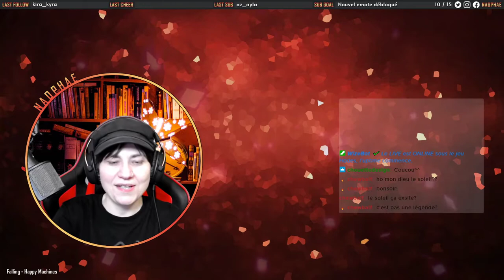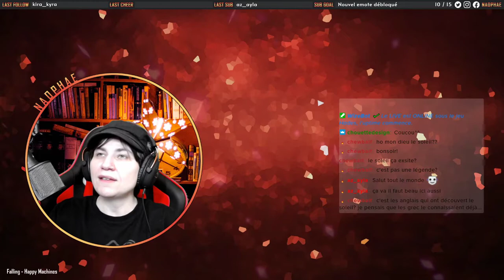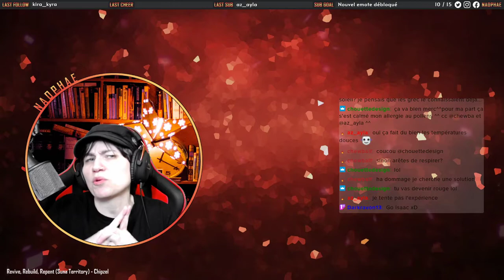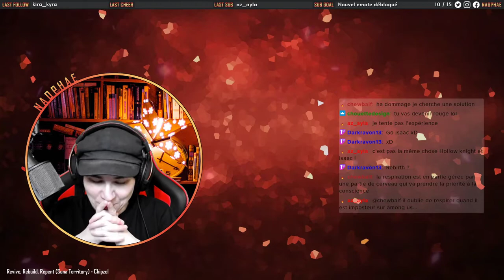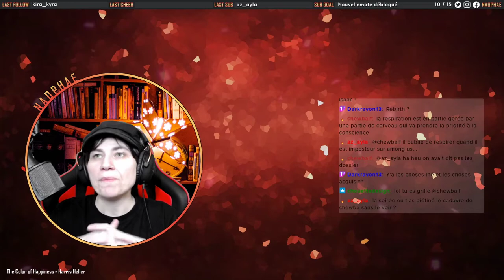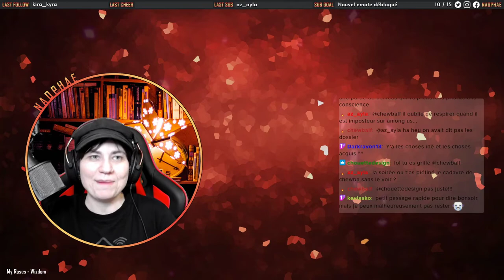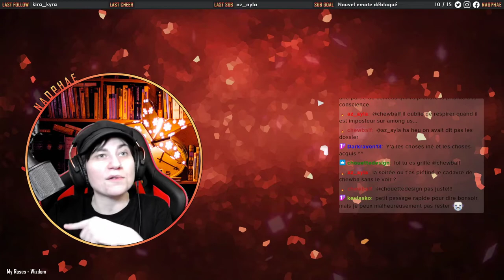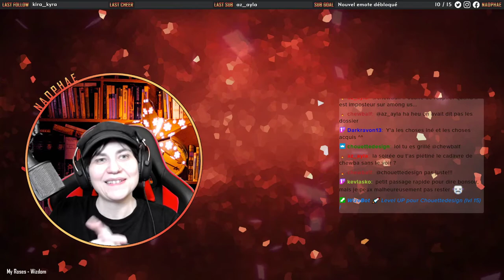Naophae - Twitch VOD - Hades - 30/03/2021 - Oskour